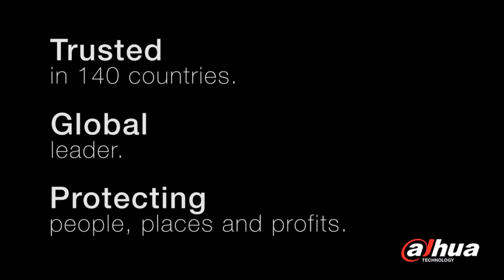Protecting People Places and Profits - Dahua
Since 2014, Dahua has ranked 2nd in the global video surveillance equipment market according to an IHS report, and in 2017 Dahua ranked 3rd in the a&s international "Security 50".

Dahua’s core video surveillance product line, including network cameras, NVRs, and HD over coax, can be applied in many sectors, including banking & finance, government, industrial, retail, sports & leisure, transportation, and energy.

Featuring customized technical innovations and end-to-end services, our intelligent traffic solutions and other solutions earn customer trust by best solving their problems. Numerous major projects have been installed with Dahua solutions and products - the 2016 Rio Olympics, 2016 Hangzhou G20 Summit, Oman Avenues Shopping Mall, LAN Airlines in Peru, APEC in China, as well as many others.